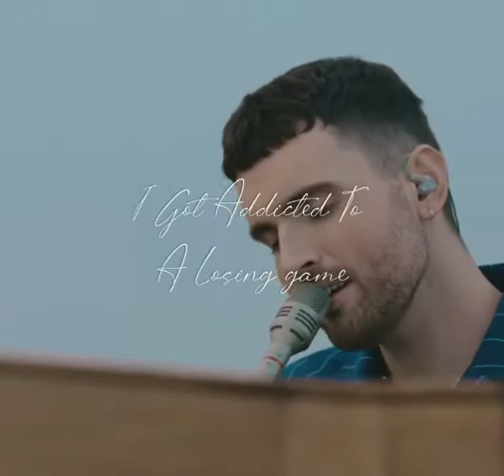Arcade status||Loving you is losing game🎶||Duncan Laurence||Lyrics whatsapp status||Trend Cutz